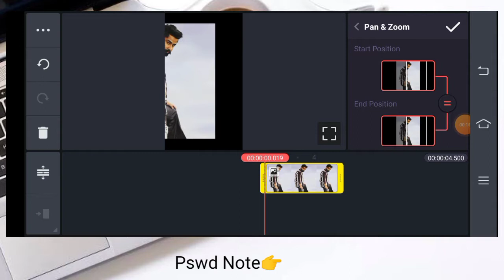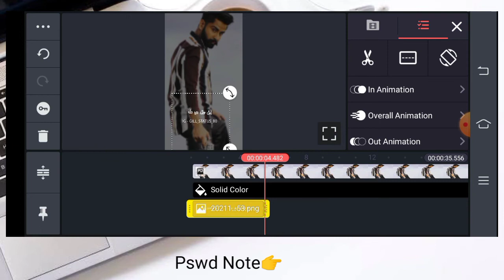12 Bande | Varinder Brar | Black Background Status | Technical Batth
( 🔐Password Watch Video Show 4 Word)

Need Your Support🙏..